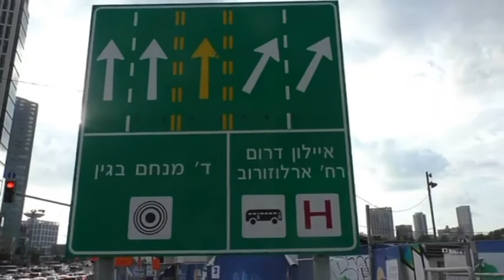Жека Авербах 2014 - 2020